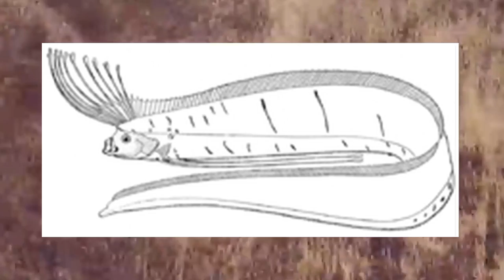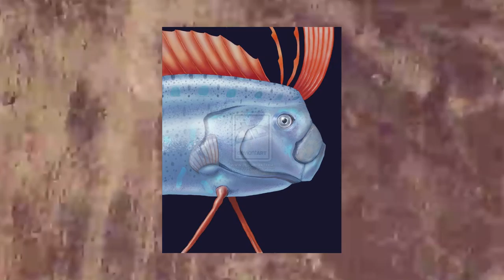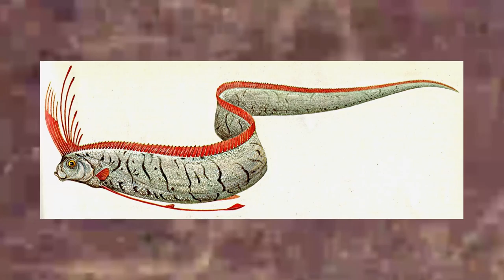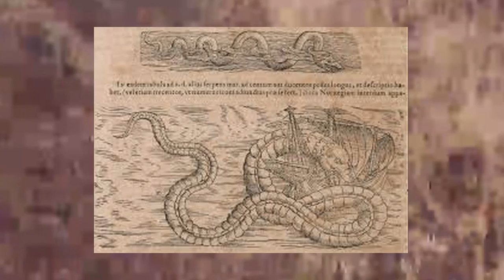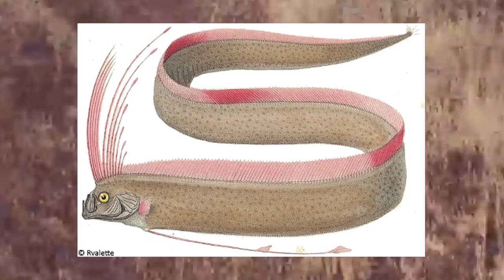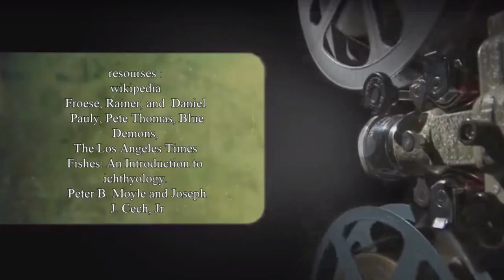Oarfish DAM Weird 055